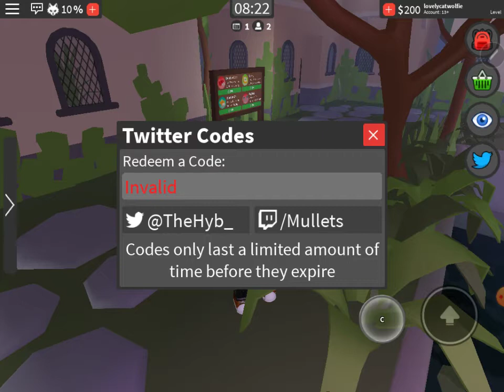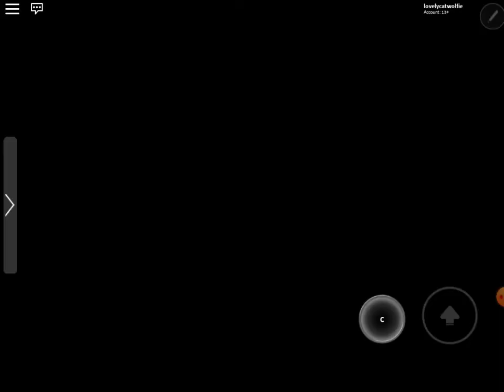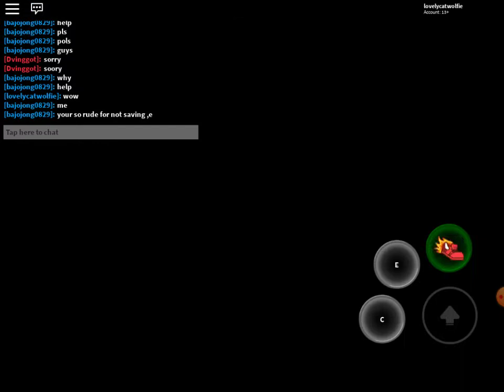First time playing captive